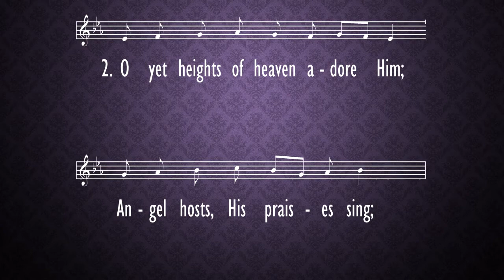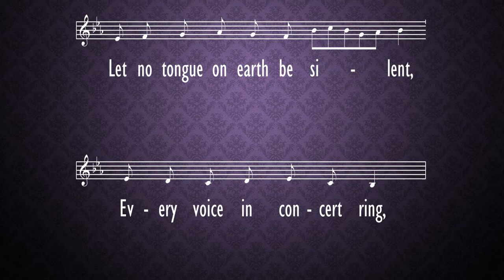Of the Father's Love Begotten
hymn,
Morning Worshp,
Dec. 13,
2020,